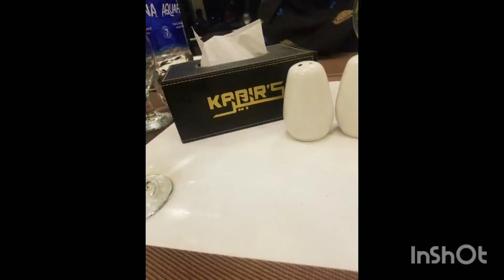Kabir's Resturant | Kabir's Restuarant in Peshawar | Kabir Khan Afridi